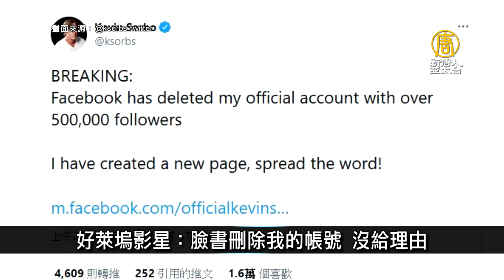TikTok涉違反歐盟消費者法 印度被禁後再碰壁｜寰宇掃描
🔸好萊塢影星：臉書刪除我的帳號 沒給理由
🔸TikTok涉違反歐盟消費者法 印度被禁後再碰壁
🔸金正恩改稱「國家總統」 不滿經濟拍桌指責幹部
🔸橋本聖子接東奧組委會主席 島根縣或抵制聖火傳遞